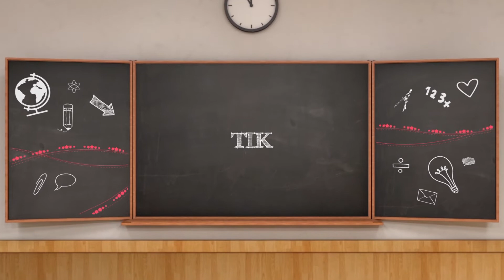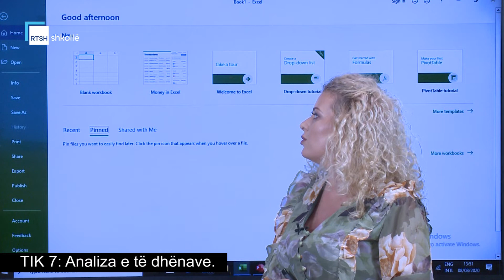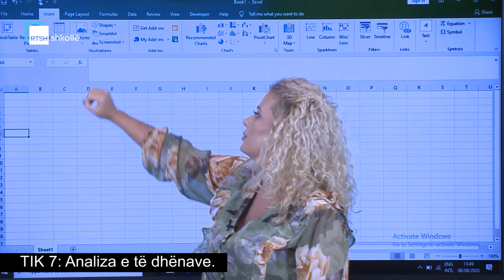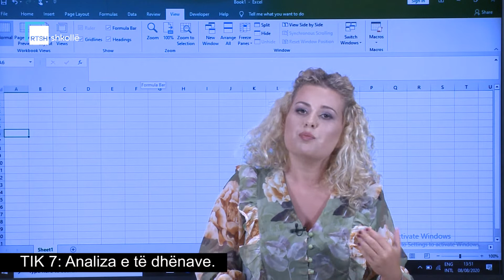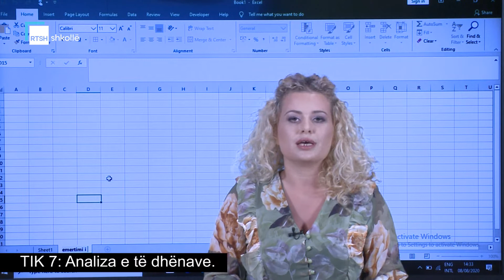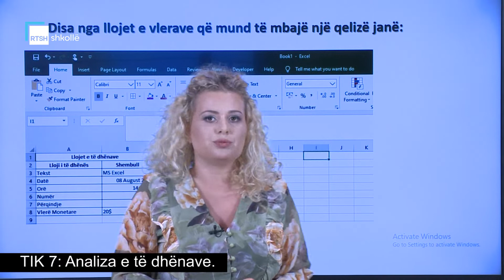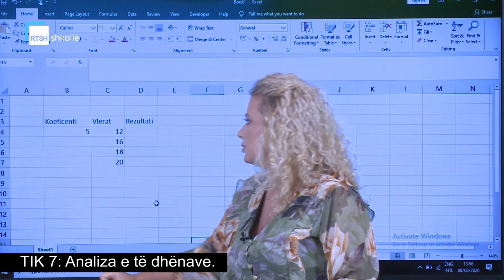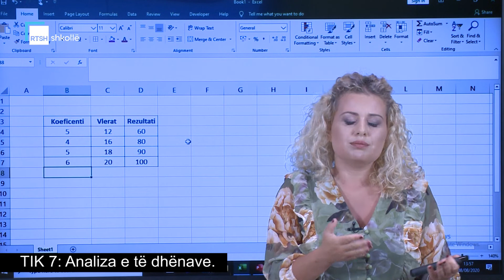TIK 7 - Analiza e të dhënave